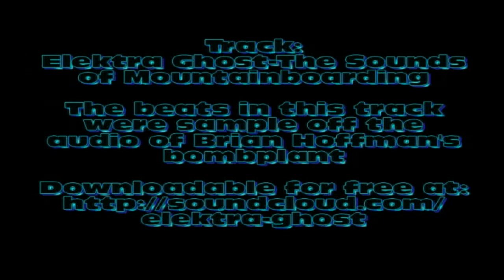Brian's trip to Georgia 2010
My Friend Brian Hoffman took a trip down to Georgia to do some shredding.It was a ton of fun and happened at the same time that Jon Diurba and Rob Helm were down building My home town, Berrien County a skatepark.So we rode the newly built skate park,Cloud 9,Hahira skatepark,My halfpipe and we also went up to Atlanta to session the trailer park.It was an awesome week and everybody had a great time!